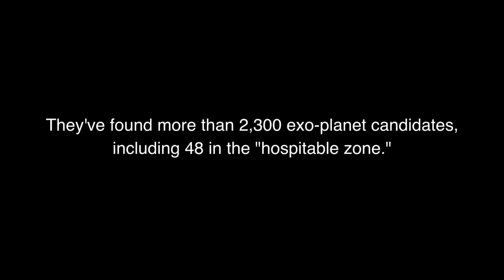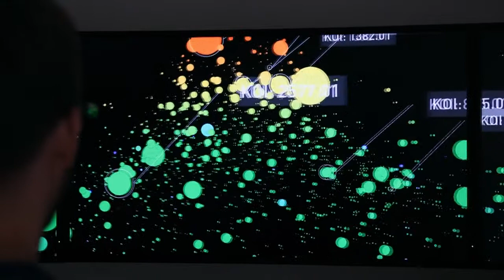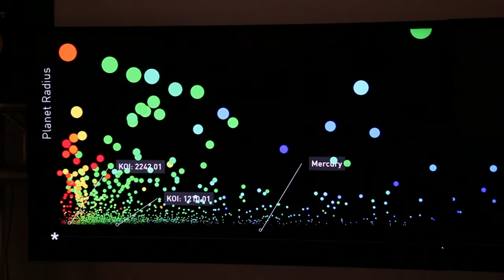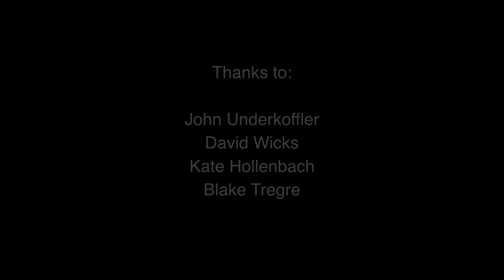A Visualization of Kepler's Exoplanet Candidates